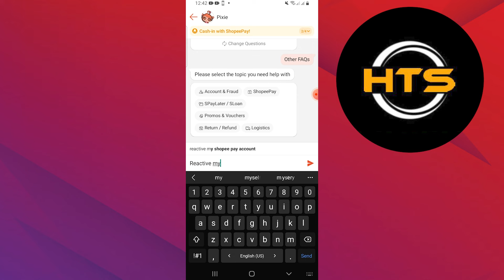How To Unfreeze Spaylater In Shopee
Hey everyone! Welcome to this how to reactivate frozen spaylater account video tutorial.

If you want to know how to reactivate my spaylater in shopee and how to activate restricted spaylater, this video is for you.

In this video, we will show you how to enable spaylater shopee and how to activate frozen spaylater in shopee.

The steps on how to make your spaylater higher is easy.

After watching this video, you will find out how to apply spaylater shopee and how to apply again in spaylater.